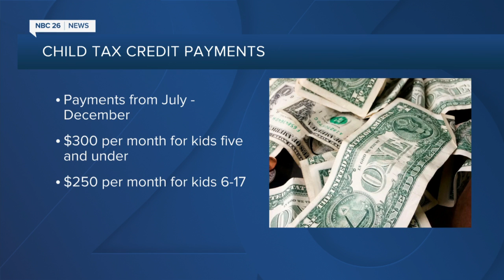Child tax credit changes; more money for parents beginnings July